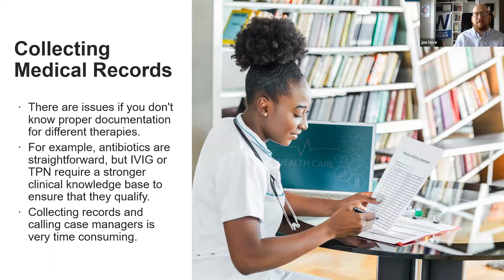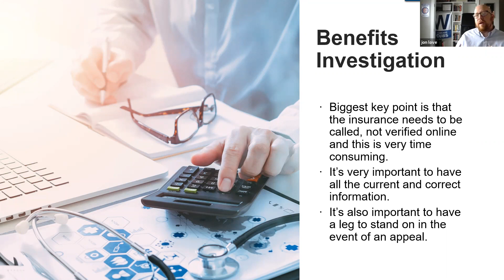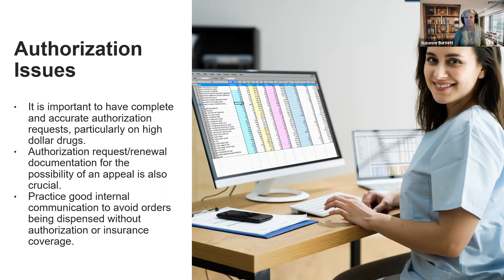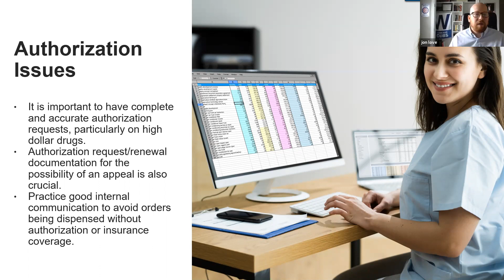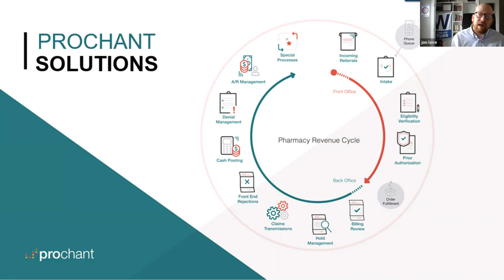Infusion Webinar 4 Keys to Intake Success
Is your pharmacy's intake process as good as it could be?

If you frequently run into issues, you're not alone. That's why Prochant is giving you a new pharmacy intake webinar. In just 30 minutes, you'll learn the keys to intake success...straight from the experts.